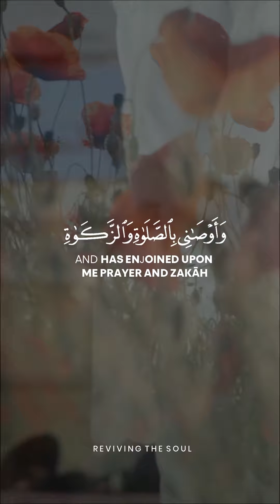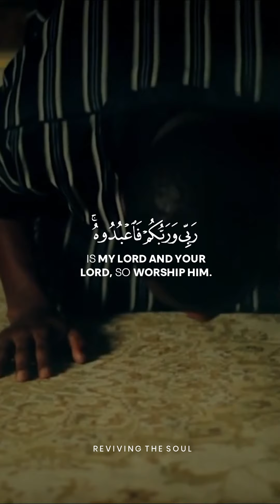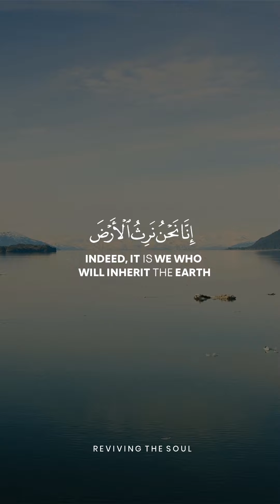Surah Maryam Verse 30-40 | Heart Soothing | Sherif Mostafa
That is ‘Īsā, the son of Maryam, to say the truth in which they (Christians) are disputing.
یہ ہیں عیسیٰ ؑ ٰ ابن مریم ! یہ ہے حق کی بات جس کے بارے میں یہ لوگ شک کرتے ہیں
It is not [befitting] for Allah to take a son; exalted is He! When He decrees an affair, He only says to it, "Be," and it is.
اللہ کے شایان شان نہیں کہ وہ کسی کو بیٹا بنائے وہ (اس سے) پاک ہے۔ جب وہ کسی کام کا فیصلہ کرتا ہے تو اسے کہتا ہے ہوجا تو وہ ہوجاتا ہے
[Jesus said], "And indeed, Allah is my Lord and your Lord, so worship Him. That is a straight path."
اور یقیناً اللہ ہی ہے میرا رب بھی اور تمہارا رب بھی تو تم اسی کی بندگی کرو۔ یہی سیدھا راستہ ہے
Then the factions differed [concerning Jesus] from among them, so woe to those who disbelieved - from the scene of a tremendous Day.
پھر اختلافات پیدا کرلیے (مختلف) گروہوں نے آپس میں۔ تو بربادی ہے ان کافروں کے لیے اس بڑے دن کی پیشی سے
Reciter: Shareef Mustafa
Surah Maryam Verse 30-40 / Al-Qur'an 19:30-40
Follow @quranquotes3
Follow @revivingthesoul1
"Join us to receive our every post on Telegram channel: Type in Search" quranquotes3 or get the link by sending a DM to us"
"Share our posts so that you get share in the rewards by the will of Allah"
PLEASE NOTE:
Any of the views expressed by the speakers do not necessarily represent the views of Reviving the Soul or any other projects it may have or intend to do. Reviving the Soul do not advocate nor condone any unlawful activity towards any individual or community.